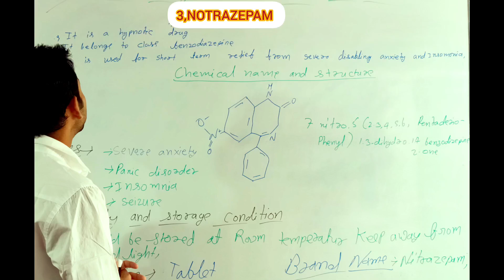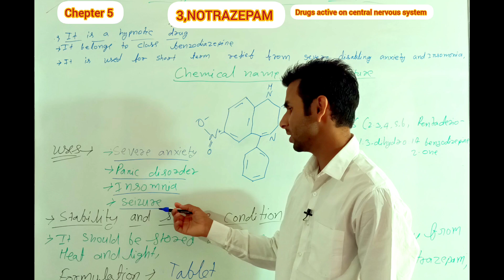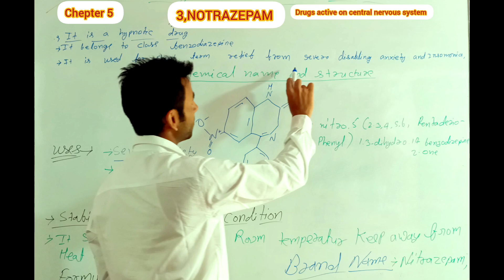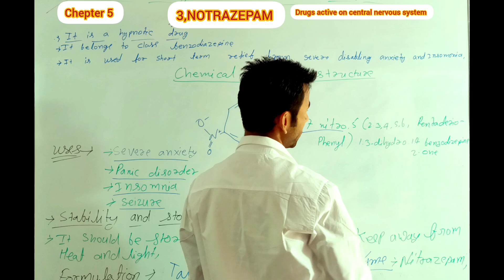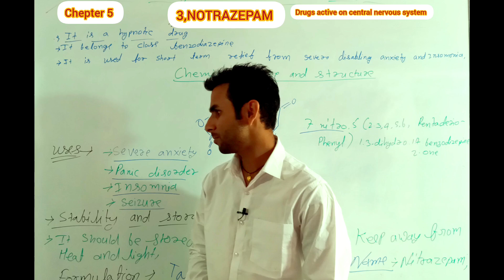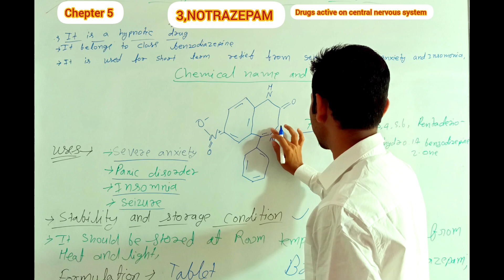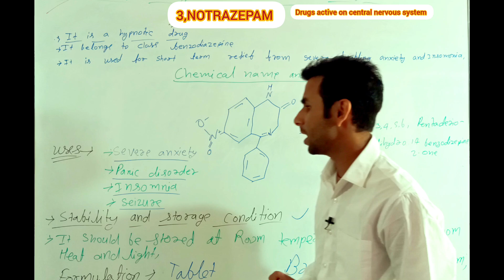NITRAZEPAM DEFINITION CHEMICAL NAME AND STRUCTURE USED & BRAND NAME/PCT/ CH-5/ ENGLISH TO HINDI